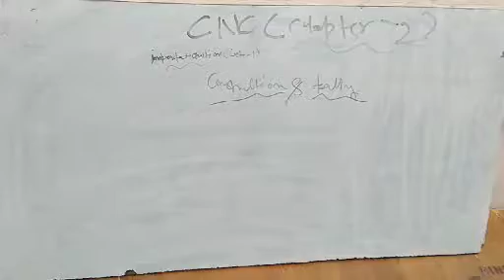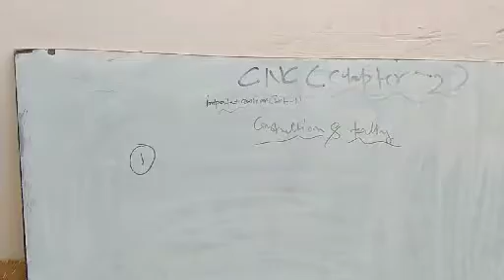CNC (chapter two) lecture-1